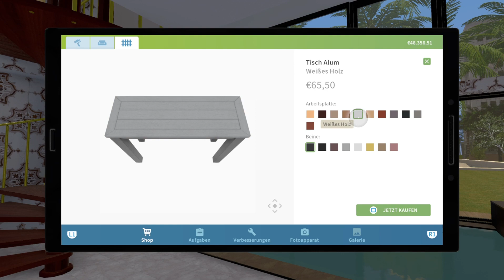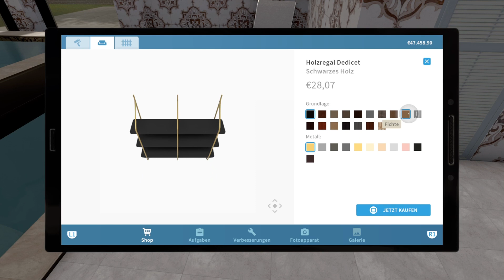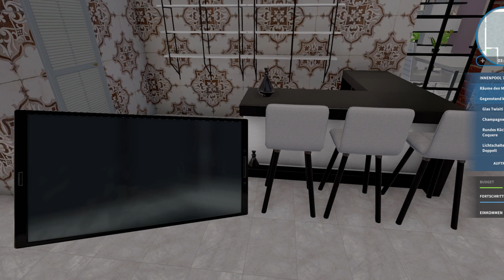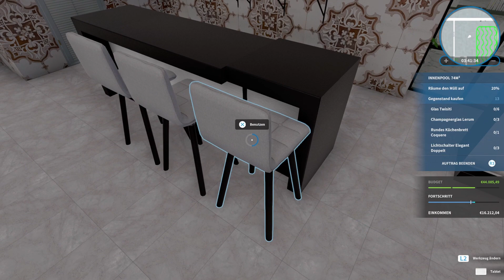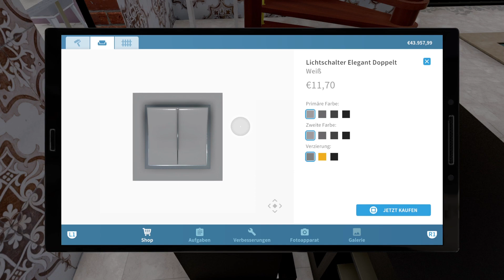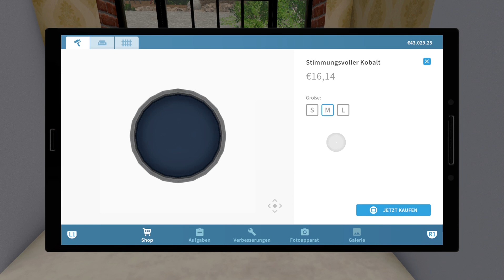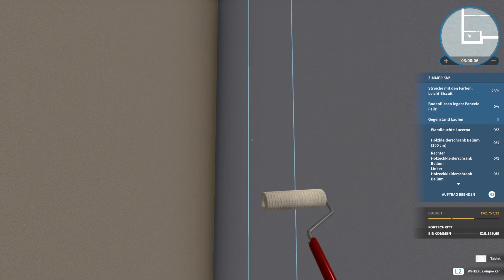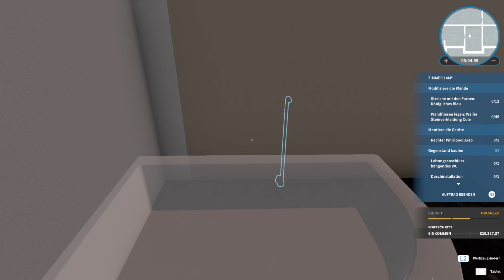House Flipper - Luxury DLC | Gangsters Paradise - Folge 6 | Gameplay | no commentary | PS5